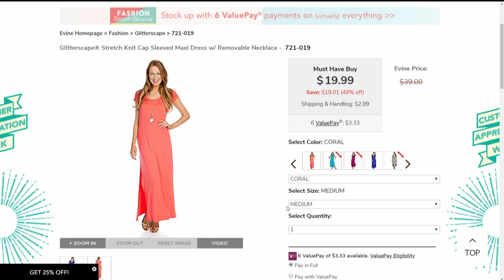OSO CASUALS TWIN PRINT TOP W/ HEM, BACK YOKE & FRONT NECKLINE DETAIL